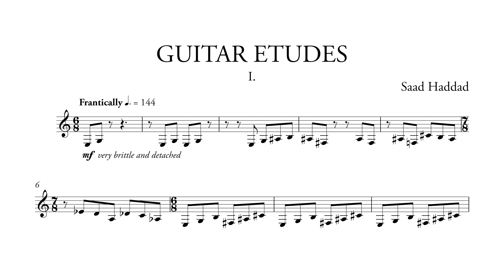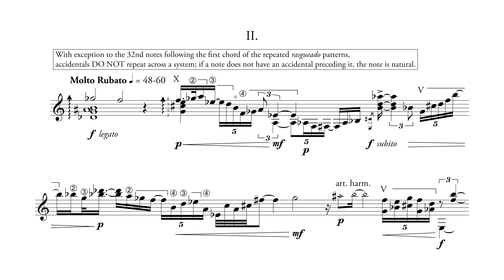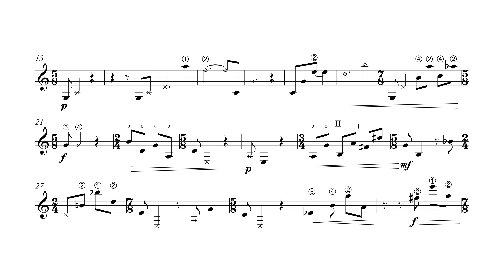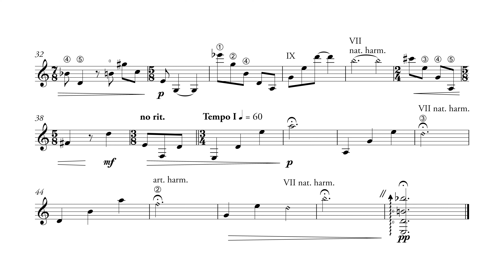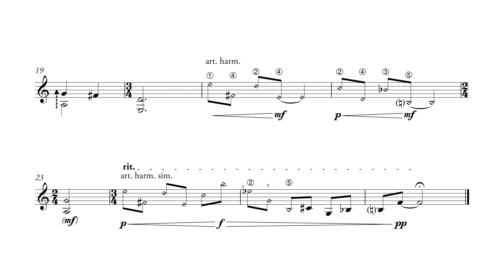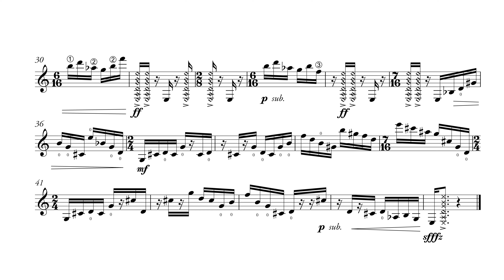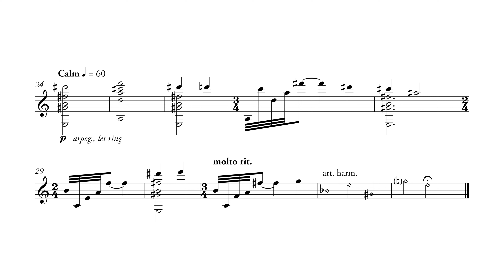Guitar Etudes (ft. Tim Callobre)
If you’re new to my channel, my name is Saad Haddad. I'm here to dispel a bunch of myths about the field of classical composition, show you some things I've learned over the years, and bring you casual interviews with world-class composers.

7 yrs old: Inspired by a book about Mozart, I knew I wanted to become a composer.
15 yrs old: Joined the Los Angeles Philharmonic’s Composer Fellowship Program, mentored by Steven Stucky.
22 yrs old: Earned my B.M. in Composition from USC, studying under Donald Crockett, Stephen Hartke, Frank Ticheli, and Bruce Broughton.
24 yrs old: Completed my M.M. at Juilliard under John Corigliano.
29 yrs old: Named Composer-in-Residence at the California Symphony.
30 yrs old: Graduated with a D.M.A. from Columbia University and joined their faculty.
31 yrs old: Premiered “Aysheen” with the Los Angeles Philharmonic.

Today: I have a growing catalog of compositions that have been performed in North and South America, Europe, and Asia. These works include pieces for orchestra, chamber ensemble, vocalists, soloists, and electronics. I also teach hundreds of students every year, in both private and group settings.